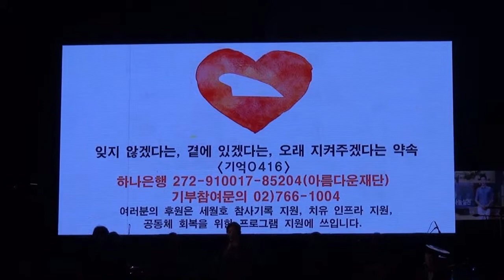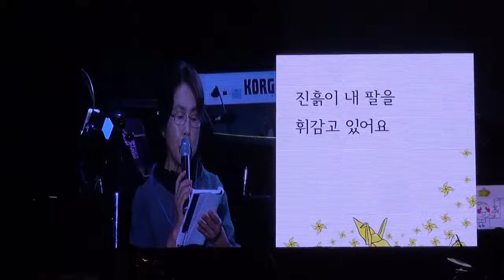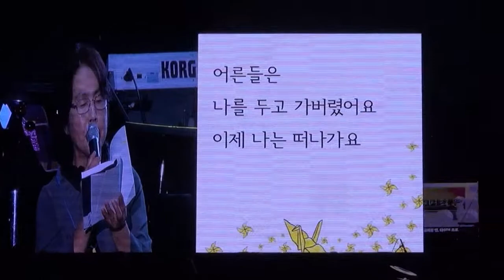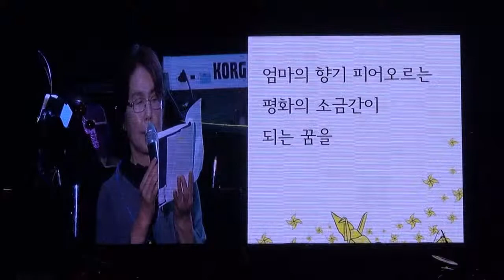딸의편지 강은교, 기다리래 김기택, 세월호 그후 100일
네 눈물을 기억하라
세월호 참사 100일 추모
시낭송 그리고 음악회
사회 이지애 아나운서
서울시청광장
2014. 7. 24 오후 7:30